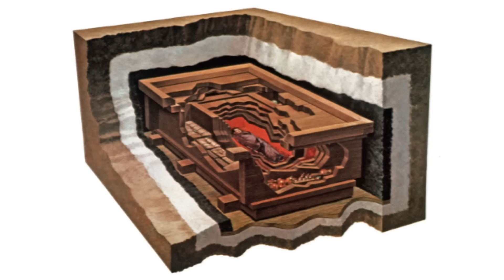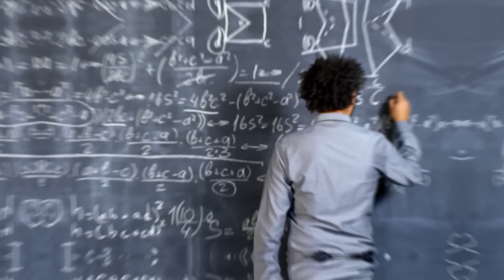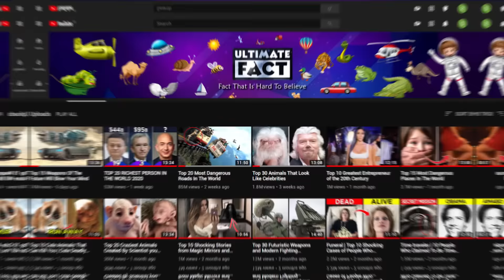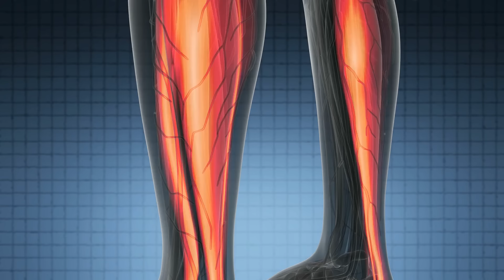Real People Who are Frozen in Time [True Story]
Ultimate Fact presents Top 20 People who are frozen in time. As of 2014, about 250 corpses have been cryogenically preserved in the U.S., and around 1,500 people have signed up to have their remains preserved. As of 2016, four facilities exist in the world to retain cryopreserved bodies: three in the U.S. and one in Russia. This is not the end, there are few more. This one video of 2020 can really boost up your IQ. Let’s not wait, just get started. Here are the Top 20 people who are frozen in time.
1. La Doncella
The girl and two other children were left on a mountaintop to succumb to the cold as offerings to the gods, according to the archaeologists who found the mummified remains in Argentina in 1999. La Doncella was found dressed in a ceremonial tunic and adorned with a headpiece, tokens of her new status as a messenger to the heavens. The girl had also drunk corn liquor, likely to put her to sleep, scientists say, and her mouth still held fragments of coca leaves, which the Inca chewed to lessen the effects of altitude sickness. Indeed a scary true story over 500 years ago.
2. LADY ZIN ZHUI
You may hear her at creepypasta, yes Xin Zhui, also known as Lady Dai or Marquise of Dai, she was the wife of Li Chang, Marquis of Dai, who lived during the Han Dynasty. Her body was preserved and she a mamber of the ruling class. She was found in an unusually large coffin filled with wealthy artifacts and fine fabrics, in Mawangdui, in Changsha, Hunan Province, China.
3. ITIGILOV
Mongolian scientists, according to reports in the Siberian Times and local Mongol media, are investigating the remains of what researchers describe as the 200-year-old corpse of a monk who was found frozen — yes — in lotus position. The monk is sitting in the lotus position vajra, the left hand is opened, and the right hand symbolizes the preaching Sutra.

4. Hedviga Golik – I have given sources from YouTube and added images as well.
You may already know her through watch mojo or bright side because she is very popular. She made herself a cup of tea and sat down to watch some television in her hometown of Zagreb, Croatia. Sadly, she died in her chair. This was in 1966. She was just found, 42 years later, in her time capsule mausoleum where she's been sitting ever since. She never finished her tea. When officers went there, they said it was like stepping into a place frozen in time.
5. Arctic civilization mummies-NES
Two medieval mummies from an Arctic civilization have been discovered at the edge of Siberia. The remains of an adult and a baby were found in the Zelenyy Yar necropolis, an archaeological complex discovered in 1997. The amazing fact is they were covered in copper, the adult having been plated from head to toe.
6. Otzi the iceman
High in a remote area of the Oetztaler Alps in northern Italy, 5,300 years ago, Oetzi the Iceman was shot in the back with an arrow. It hit a main artery and he probably bled to death within minutes. His body was preserved in the ice, making him one of the oldest and best-preserved mummies on Earth.Hence a reddit story! Are you ready to learn about the top 10 of the list? Here you go.
7. Anna Bagenholm
In May 1999, Anna Bagenholm, a 29-year-old radiologist, was skiing with two other colleagues in the Kjolen Mountains in Norway when she fell into a frozen stream. Her head was underwater while her legs were above. Her colleagues tried pulling her out her, but the water was frozen. She was also stuck between some rocks. One interesting fact that, she found a pocket of air under the ice, but things went from bad to worse.
8. Jean Hilliard
On December 20, 1980, Hilliard was involved in a car accident that resulted in car failure in cold weather. She walked to a friend's house 2 miles away and collapsed 15 feet away from the door. Temperatures dropped to −22 °F and she was found "frozen solid" according to witnesses at 7 a.m. the following morning after six hours in the cold, though doctors say her stiffness was likely due to powerful muscle contractions rather than actual freezing.
9. Dick Clair Jones
He was in the television industry: he was a producer, actor and writer who had a hand in The Mary Tyler Moore Show, The Bob Newhart Show, The Facts of Life and Mama's Family. He was also really interested in cryonics and was a member of the Cryonics Society of California.
10. George Mallory
In 1999, news broke that the body of explorer and mountaineer George Mallory had turned up. Mallory had disappeared some 75 years earlier, while trying to become the first person to scale Mount Everest, and now, an expedition searching for his remains had found them, at the foot of the Northeast Ridge, mummified and frozen solid.
Which one did you find the scariest? Do you know any other people like this?